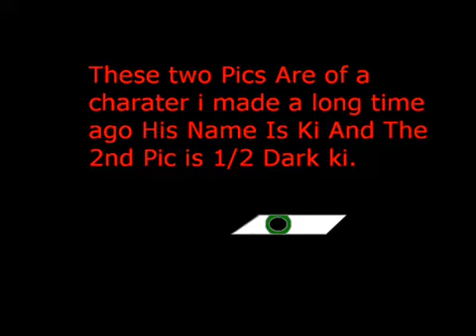Ki And The Dark Side Of Ki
Ki Info
Age: FourTeen
Weapon: Kantna
Family: X "Older Brother" And Nero "Dad"
Teammates: Kile,Roy,Demonic,Elite,Nero,Rose And X
Enemys: Dark Ki,Dark Kile,Dark Voyed
Moves: Red Voyed,Shadow Claw "only in 1/2 darkness"

Ki Usauaki Story
Ki Usauaki's Story

When Ki Was Three Year's Old Dark Void Pulled Out His Eye And Put In A Demon Eye Which When Hit By Light He Becomes Dark Ki Before Dark Void Pulled Out His Eye Ki's Mother Tryed To Stop Him But She Was Killed Nine Year's Later Ki Became 12 Which He Is Put Of His Step Brothers Group Shere Protectors Ki Has A GirlFreind Named Kona She Gets Kiddneped By Dark Void Ki"Story About Dark Void And Dark Void KiDark Void Is The Lord Of DarkNess He Is The One Who Put The Demon Eye In Ki Which Made Dark Void Ki He Is Made Of The DarkNess Of Ki As Powerful As Ki As Quick As Ki As Smart As Ki He Is The Same As Ki He Some Times He Can Have The Mind Of A Four Year Old But The Thing He can't Do Is Hurt Kona For Some Reason